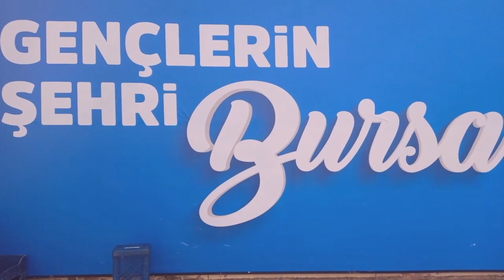30 ARALIK 2023 BURSA TERMİNAL SAAT: 12.30 KALKAN OTOBÜSLER VİDEO NO: 23227